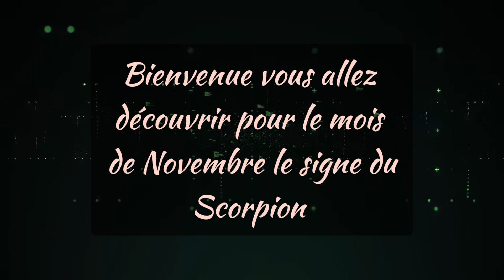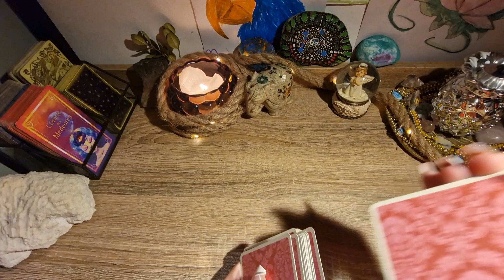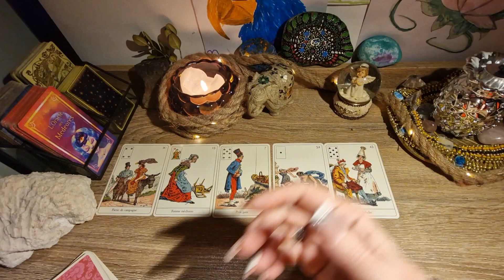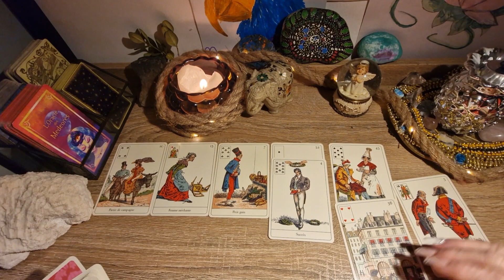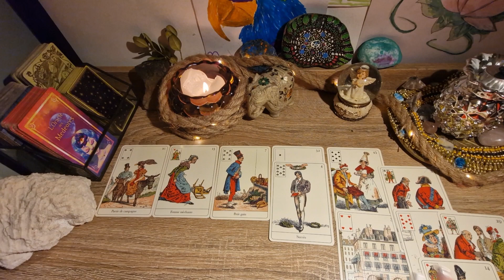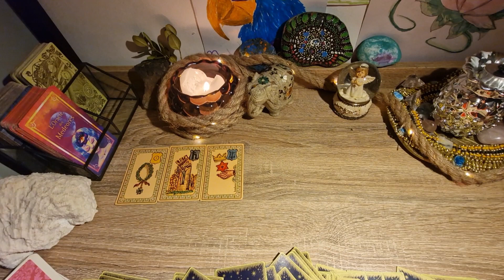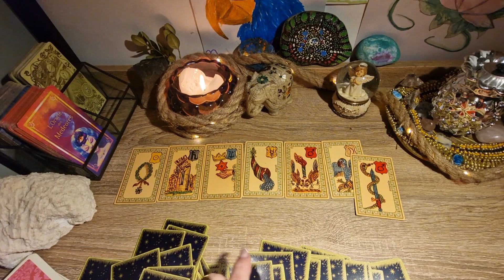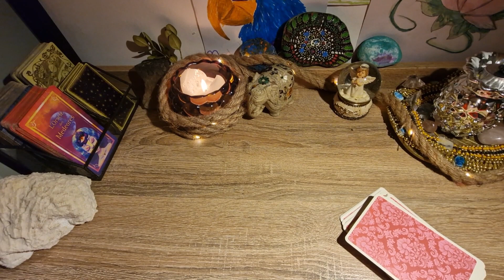Scorpion mois de Novembre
Signe astrologique  du scorpion